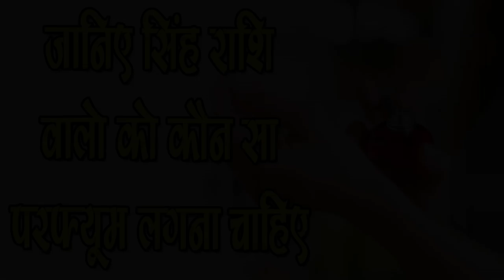जानिए Singh Rashi वालो को कौन सा Perfume लगाना चाहिए - SM NEWS